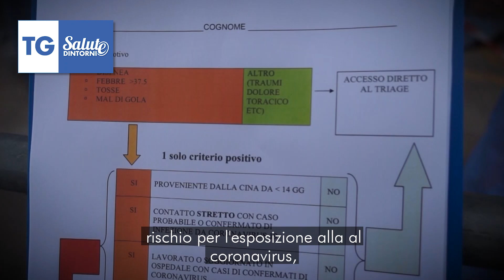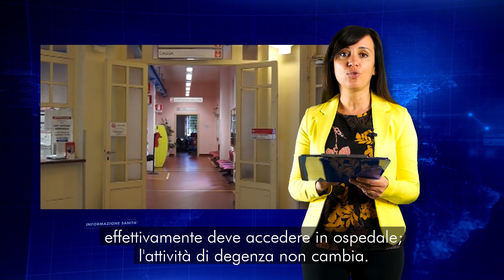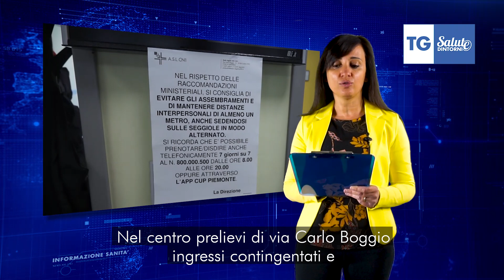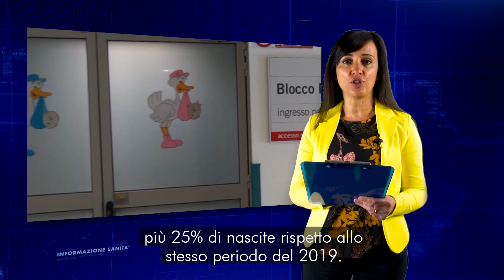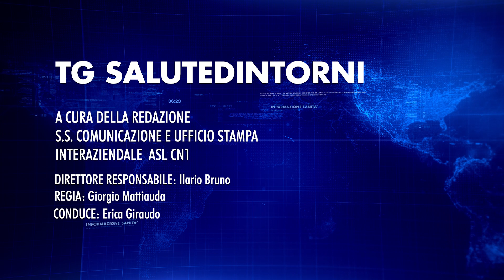TG Salutedintorni - speciale Coronavirus